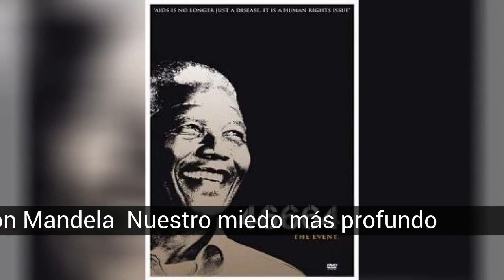Los mejores y más importantes discursos de la historia contemporánea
Lista de los mejores y más importantes discursos de la historia contemporánea.

Desde la arenga de Gettysburg de Lincoln&nbsp;a el último de Allende,  pasando por el sueño de Martin Luther King o las primeras palabras de  JFK como presidente, los grandes discursos pronunciados a lo largo de la  historia&nbsp;han inspirado e influenciado a millones de personas. Vota por el que mas te guste o impresione.

En la lista de los mejores y más importantes discursos de la historia contemporánea tenemos:
50. Bill Clinton  ''Discurso de Investidura''
49. Nasser ''Nacionalización Canal Suez''
48. Olof Palme ''Democracia''
47. Felipe González  ''Discurso de Investidura''
46. George H. W. Bush ''Inicio Guerra del Golfo Pérsico 1990''
45. Robert Kennedy ''Una ola de esperanza''
44. ''Discurso a la Nación en el Challenger'' de Ronald Reagan
43. Franklin D. Rooselvet ''toma de posesión como presidente''
42. Jorge Eliécer Gaitán ''Oración por la paz''
41. Juan XXIII ''Discorso della Luna''
40. Adolfo Suárez ''anuncia su dimisión''
39. Harry Truman  ''La Guerra ha terminado''
38. Gorbachov  ''La Perestroika''
37. Kennedy ''Crisis de los misiles en Cuba''
36. Mao Tse-Tung ''discurso de Mao''
35. Robert F. Kennedy ''anunciando la muerte de Martin Luther King
34. Franklin Delano Roosevelt ''Día de la infamia''
33. De Gaulle: ''¡Francia ha perdido una batalla, pero no la guerra!''
32. M. Gorvachov ante la ONU anunciando el desarme de Rusia y la defensa de la desmilitarización de las relaciones internacionales (1988)
31. Kennedy ante la ''American Newspapers Publishers Association'' Denuncia a las Sociedades Secretas
30. Kennedy ''toma de posesión como presidente''
29. Juan D. y Eva Peron ''Independencia y Libertad''
28. Ronald Reagan ''Caída del muro de Berlin''
27. Vladimir Lenin  ''Nuestro Programa''
26. Rigoberta Menchú ''La Paz''
25. Margaret Thatcher  ''Discurso de Brujas''
24. Mussolini ''camisas negras''
23. Malcolm X  ''El Voto o la Bala''
22. Testamento de Francisco Franco
21. ¡No pasarán! Dolores Ibarruri ''La Pasionaria''
20. Último discurso de Eva Perón
19. Mensaje del Rey Juan Carlos I en la noche del 23-24 de febrero de 1981
18. Kennedy anuncia que el hombre ira a la Luna
17. Fidel Castro ''Declaración en La Habana''
16. Steve Jobs: Discurso en la Universidad de Stanford
15. Juan Pablo II ''el Papa viajero''
14. Kennedy ''Yo soy berlines''
13. Emiliano Zapata  ''Manifiesto a la Nación''
12. Abraham Lincoln ''La arenga de Gettysburg''
11. Franco ''discurso de la Victoria''
10. Winston Churchill 'Nunca nos rendiremos''
9. Fidel Castro ''muerte de El Che''
8. Barack Obama '' Yes We Can''
7. Salvador Allende en Guadalajara (Mexico)
6. Adolf Hitler a los jóvenes alemanes
5. Che Guevara ''La esperanza de un mundo mejor''
4. Mahatma Gandhi  ''El arma de la No-Violencia''
3. Ultimo Discurso de Salvador Allende, el 11 Sept 1973
2. Nelson Mandela  ''Nuestro miedo más profundo''
1. Tengo un sueño - Martin Luther King, Jr.